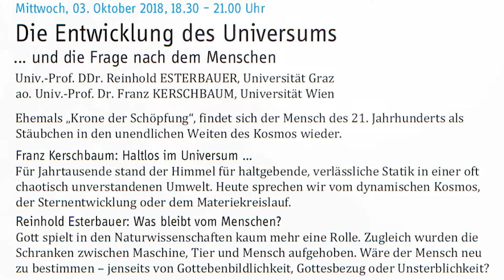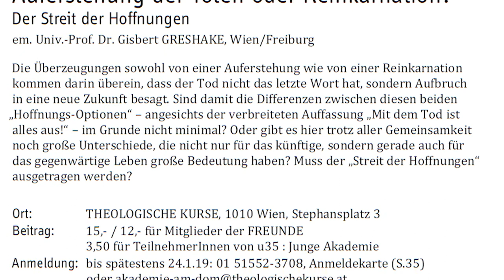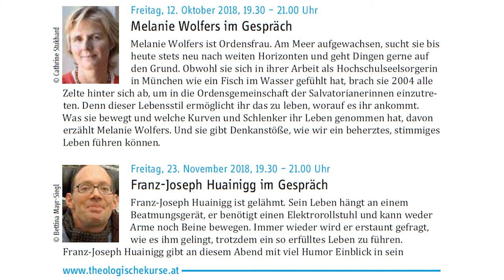Präsentation Programm Wintersemester 18/19 - Glaube & Wissenschaft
Produktion: Nikola Ksiazek